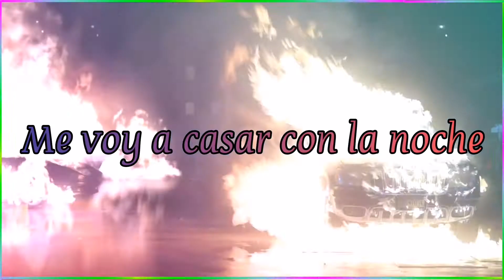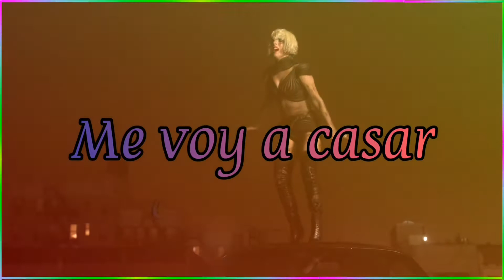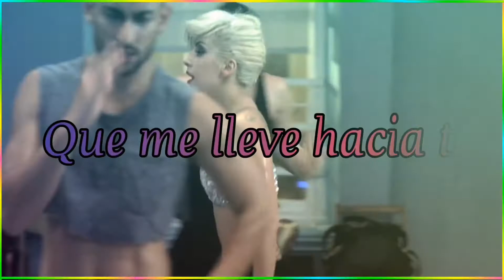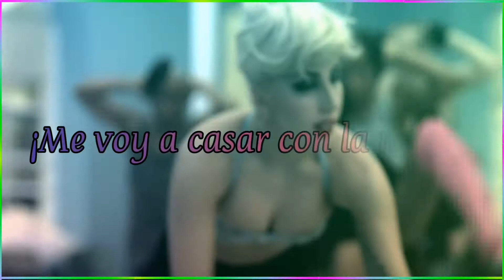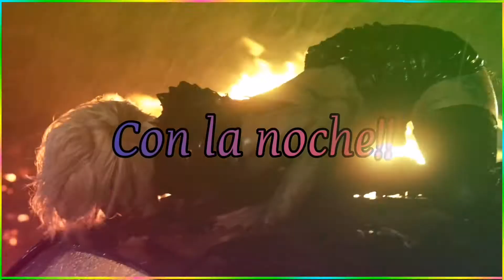LADY GAGA - MARRY THE NIGHT (LETRA ESPAÑOL)